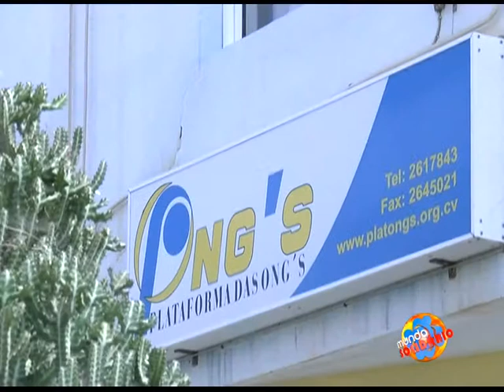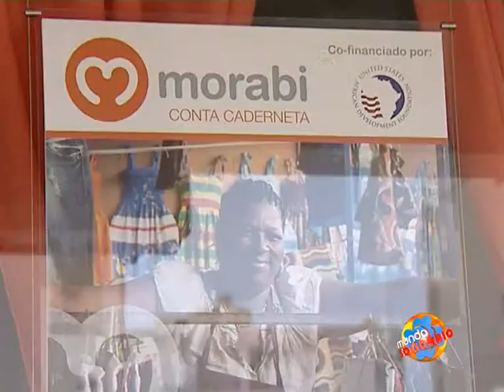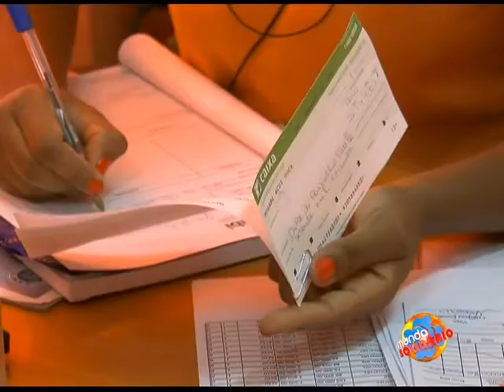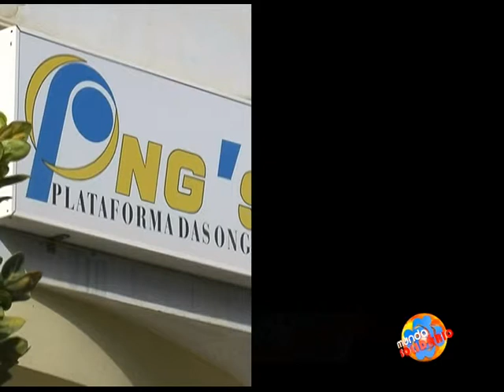Mundo Solidário IV Temporada - programa nº 6 - Visita do Primeiro-Ministro à PONG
O Primeiro-ministro de Cabo Verde José Maria Neves visita a Plataforma das ONG de Cabo Verde.